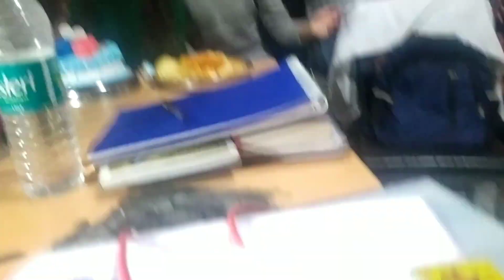Shilpa was given a surprise || 🎂🎂Birthday Celebration!!!! || 12 bja birthday celebration 🎉🎉🎈🎁🎊🥳💐